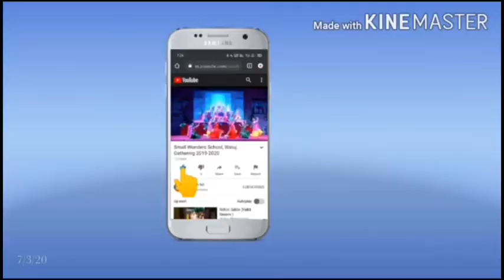Radha Radha Song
Small Wonders School, Waluj. Gathering 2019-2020